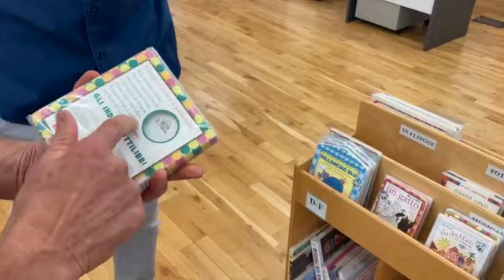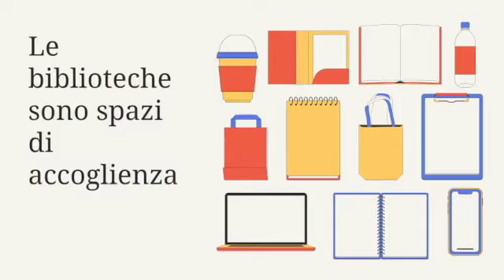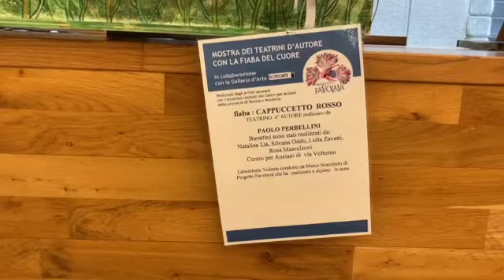Pillola 3 - La Biblioteca Civica di Verona: il luogo dove i libri prendono vita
Ciclo "Le biblioteche nel sistema del benessere".
Progetto Aismme "Camminiamo insieme: dalla prevenzione alla cura fino all'assistenza a domicilio".